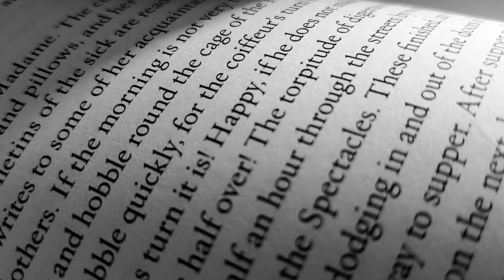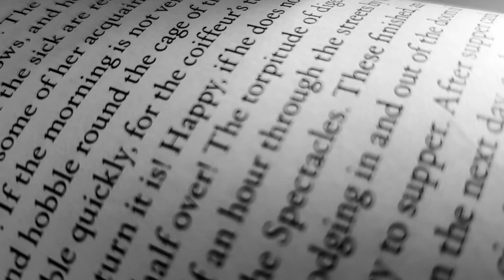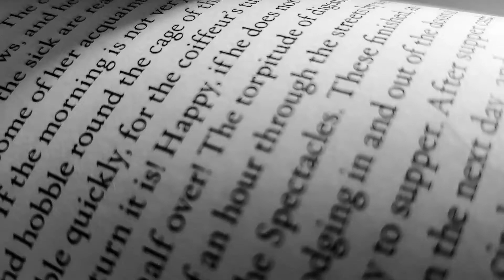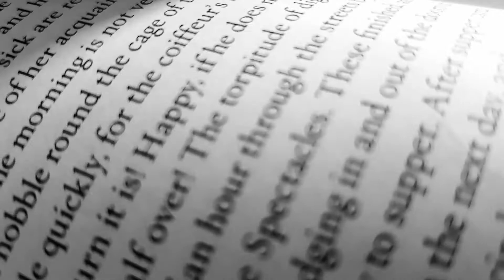Thomas Jefferson: The Art of Power: Pt 62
Very interesting facts about Thomas Paine.

I also have a channel on Vimeo called Bookshelf Fellowship.
• Intuitus Rete Art Page on Facebook
MeWe: @GallusPublicanus
Minds: @DatumAuxilium
Locals.com: @SigillumClypeus